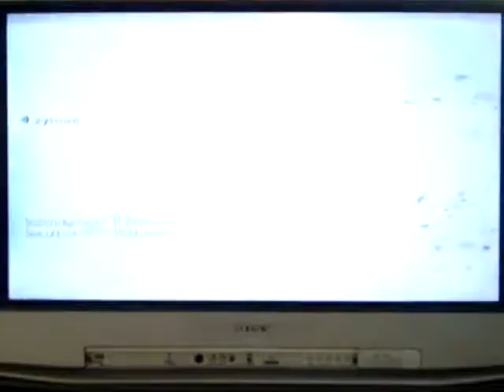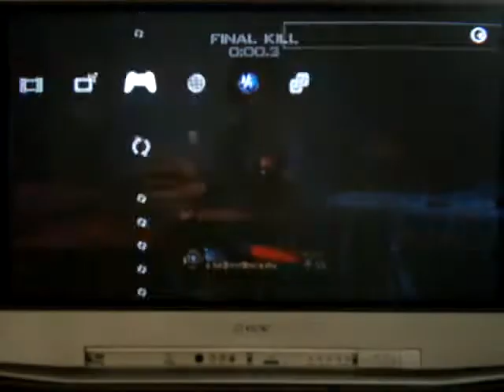MW3 RTC PT. 54